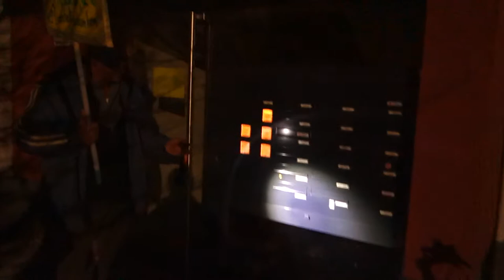Glyphosat: Herr Minister Schmidt, es ist 5 vor 12!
Kleiner Film incl.  Redebeiträgen der Demo gegen Glyphosat vor dem Ansbacher "CS"U-Büro am 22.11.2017 / Vielen Dank für die zahlreiche Teilnahme an alle Privatpersonen sowie Campact, Greenpeace, Bund Naturschutz, Arbeitsgemeinschaft bäuerliche Landwirtschaft AbL, Bund deutscher Milchbauern BDM, Bündnis Stop TTIP Ansbach, Ansbach Umgedacht, Netzwerk Blühende Landschaft, Offene Linke Ansbach, DIE LINKE, ÖDP, Bündnis90/Die Grünen und natürlich an den Organisator Thomas Greindl (ich hoffe mal, ich hab jetzt niemanden vergessen...)